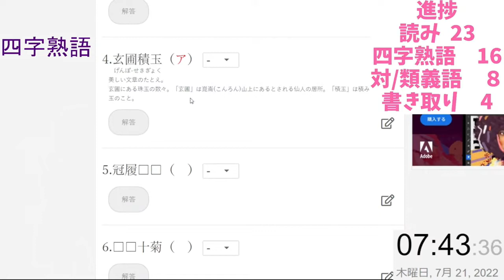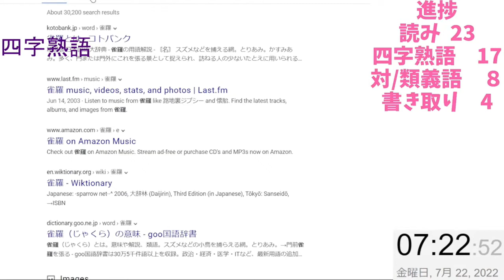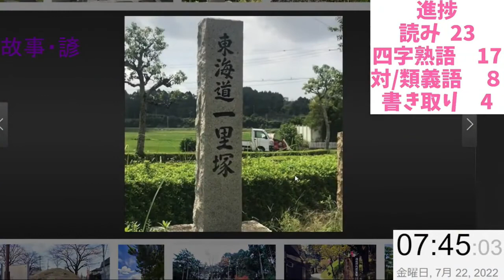【切り抜き】漢検準１級お勉強配信３１～４０回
お勉強配信の１～４０回目までは限定公開にしてあるので、再生リストからご視聴いただけます。みてね。

配信中にお喋りするのが苦手なので概要欄いっぱい書きます！
気になったこと、共通の話題があればコメントしてもらえると助かります！

シャロ推し。痛バをもってイベント現地にも行きます。
人生で一番長くオタクしてる作品。

『勇者である』シリーズの書籍は全部読んでます。
グッズ回収はあまりしてないけど、乃木園子が好き。

最近ハマったばかりでまだまだ勉強中。見てないシリーズの方が多い。
新しいものから見てて、今のところスタプリがめっちゃ好き。

・ポケモン
ゆる～く色違い集めてます。対戦環境はワカンナイ。
チラチーノが一番好き。

・美少女ゲーム
ま～まれぇど作品がめっちゃ好き。
他ブランドのやつもちょいちょいやる。

・ガルカフェ
サービス終了済みのスマホゲーム。
日本国内ランキング1桁常連になるくらい楽しんだ。

好きなアーティスト
・V.W.P(花譜，理芽，春猿火，ヰ世界情緒，幸祜)
花譜とヰ世界情緒はメンバーシップ入ってます。
ゆる～く押してるのでそこまで語れないかも？

・スイーツ
クリームがとにかく好き。
オススメのスイーツあれば教えて(場所，値段，クリームの有無は問いません)

・ラーメン
ありがちなヤツ。
最近はまぜそばにハマってる。

以上。長々と失礼しました。